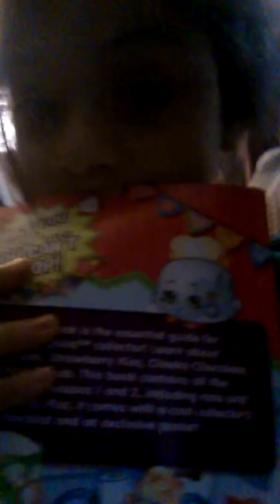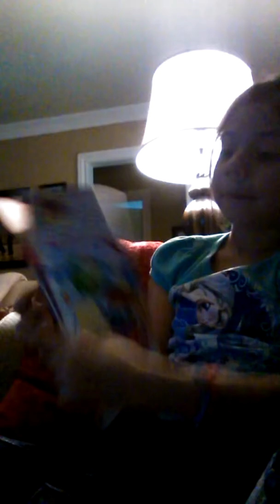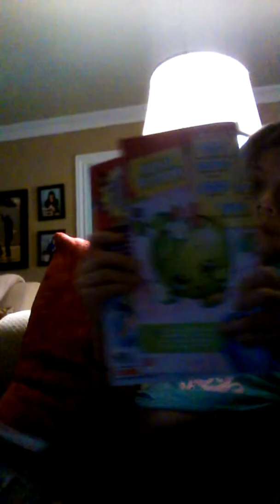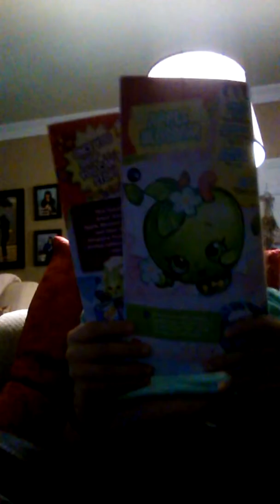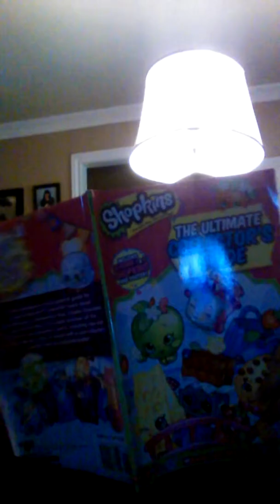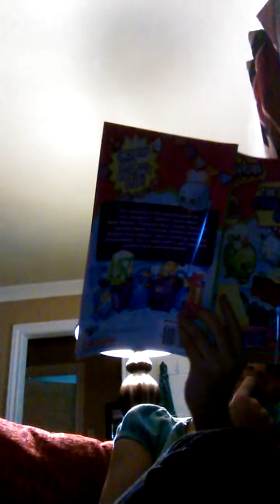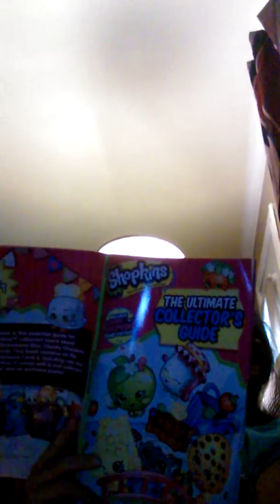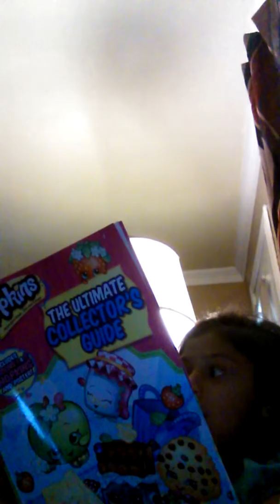Ava,s colectors Guíe